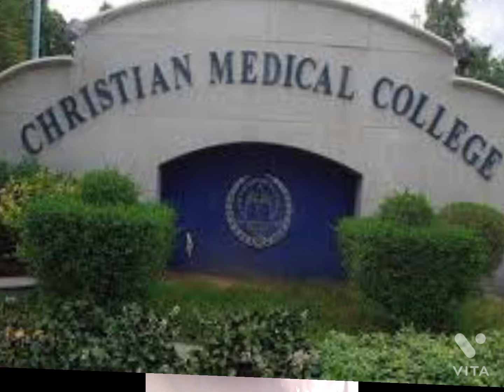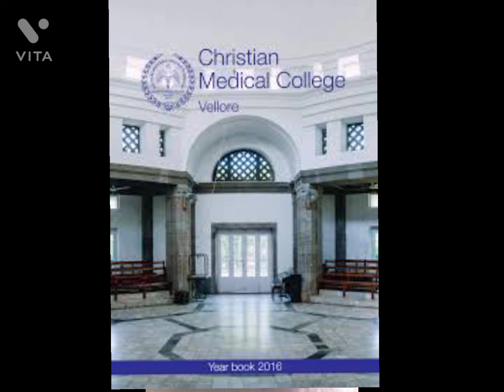DR, by chance | No female doctor| Dr.Pannirselvam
The video shares with you the noble doctor prevents killing women on delivery of a baby. Who is the doctor? what is the source of motivation? Male doctor to female delivery? The young girl became a doctor to curse out the death of the woman.

# Delivery baby# no male doctor # hospital#  # stop deaths #